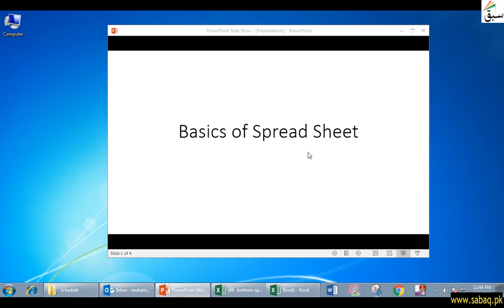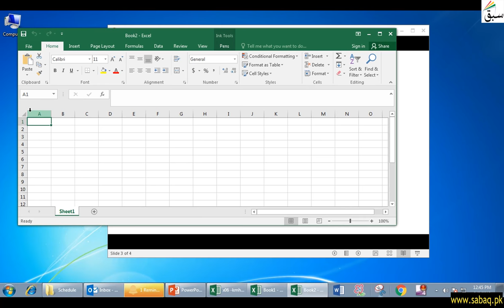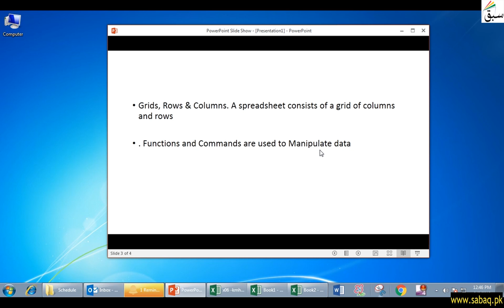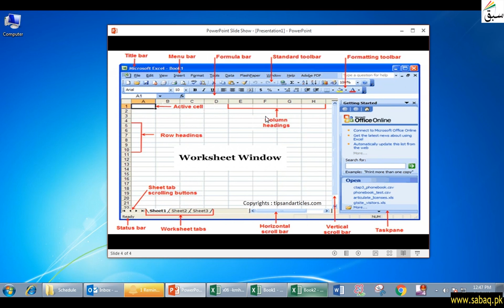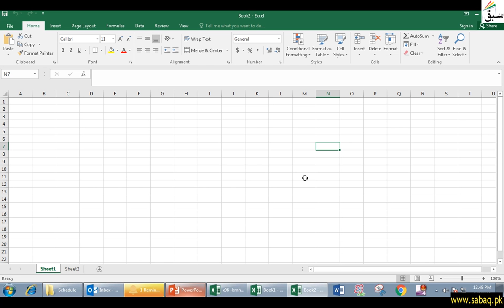Basics of Spreadsheet, Computer Science Lecture | Sabaq.pk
A Sheet Having Data And Information Arranged In Rows And Columns
This video is about: Basics of Spreadsheet. Practice tests and free video lectures for Physics, Chemistry, Biology, Math’s, Computer Science, English & more subjects are also available at Sabaq.pk. So, subscribe to Sabaq.pk/Sabaq Foundation now and get high marks in your exams.

CLASSES WE COVER AT SABAQ.PK / SABAQ FOUNDATION:

1. KG
2. Class 1
3. Class 2
4. Class 3
5. Class 4
6. Class 5
7. Class 6
8. Class 7
9. Class 8
10. Class 9
11. Class 10
12. Class 11
13. Class 12
14. Class 13
15. Class 14
16. MCAT
17. ECAT
18. CSS

BOARDS WE COVER AT SABAQ.PK / SABAQ FOUNDATION:

1. FBISE
2. Sindh Board
3. KP Board
4. Balochistan Board
5. Cambridge

STUDY MATERIAL WE OFFER AT SABAQ.PK / SABAQ FOUNDATION:

1. Physics Lectures
2. Chemistry Lectures
3. Mathematics Lectures
4. Biology Lectures
5. English Lectures
6. General Science Lectures
7. Computer Science Lectures
8. General Math Lectures
9. Accounting Lectures
10. Statistics Lectures
11. Advance Accounting Lectures
12. Cost Accounting Lectures
13. Practice Tests
14. Physics Practical
15. Chemistry Practical